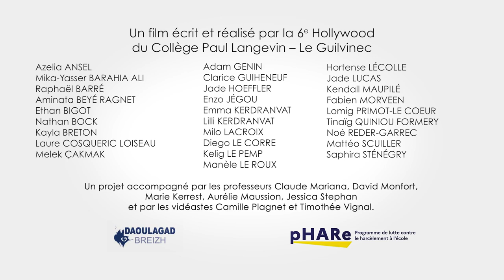« Tombé Relevé » | prix vidéo Concours NAH 2023 - Collège Paul Langevin, Le Guilvinec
Le Concours NonauHarcèlement a pour objectif de donner la parole aux jeunes des écoles, collèges, lycées et structures péri et extrascolaires pour qu'ils s'expriment collectivement sur le harcèlement et le cyberharcèlement à travers la création d'une affiche ou d'une vidéo ; celle-ci servant de support de communication pour le projet pérenne qu'ils souhaitent mener dans leur établissement.

🏆 Ce prix récompense les projets collectifs d'écoles et établissements scolaire dénonçant ce phénomène ou proposant des solutions pour lutter contre le harcèlementscolaire, entre pairs.

Félicitations à tous les participants ! 👏

Et activez les notifications en cliquant sur la 🔔 en haut à droite pour voir toutes les vidéos de l'Éducation nationale en Bretagne.